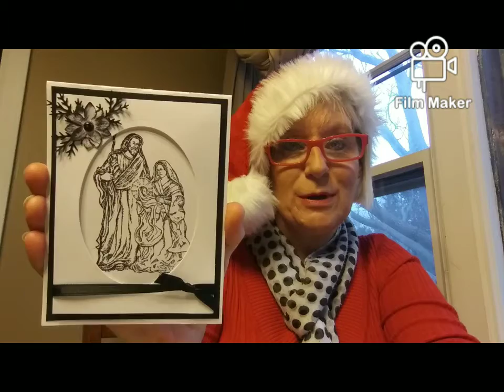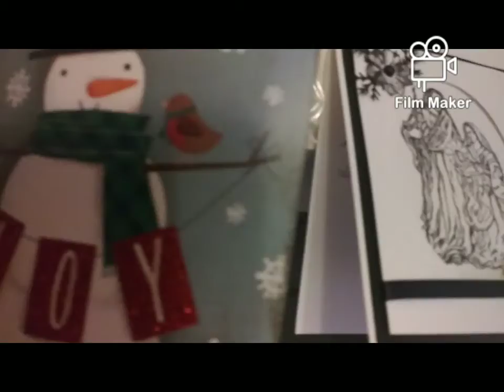Christmas friend Mail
I want to Thank Irene Houle~ Facebook Group, &
jdubb Vlogs for your Christmas Love.
jdubb
I Love each & everyone of you.